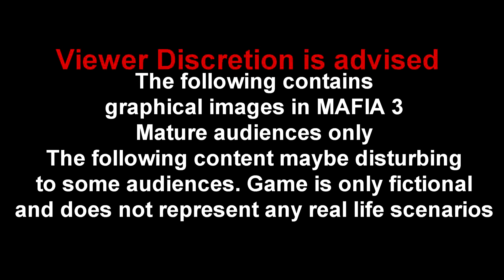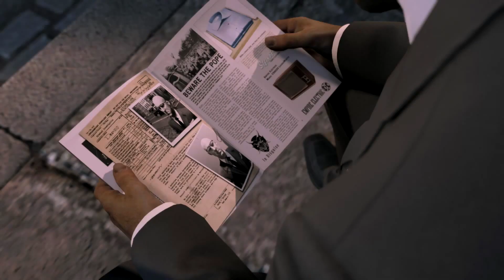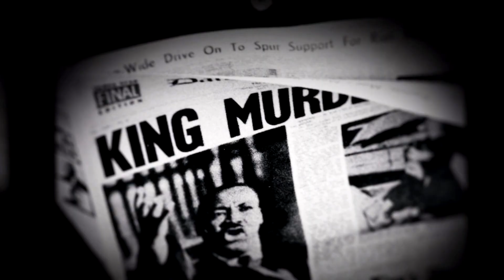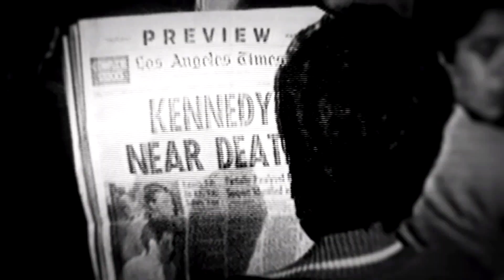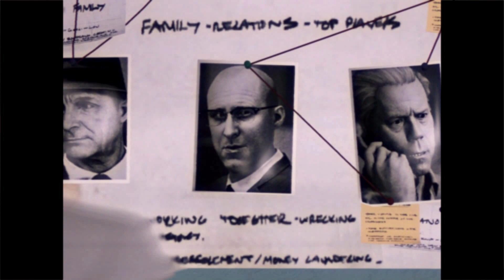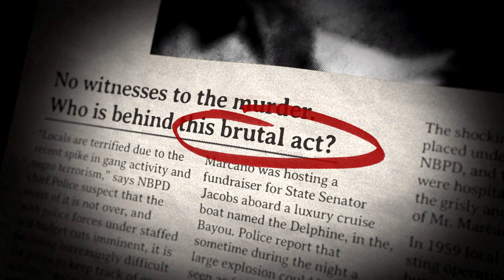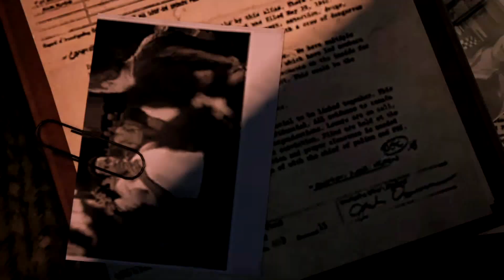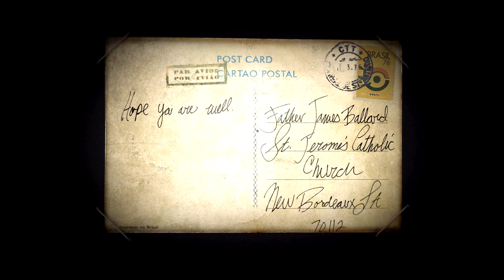MAFIA 3 Cutscene Movie | 1080p60FPS PC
While I played the game I did the best I could to get most of the
critical cut-scenes and condense them into a mini movie.